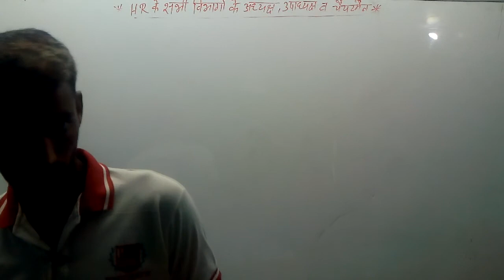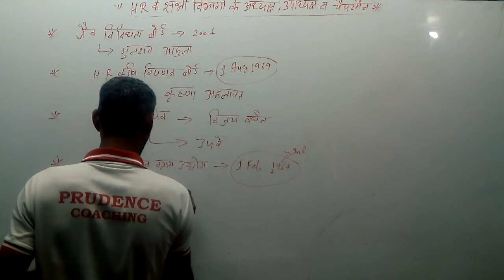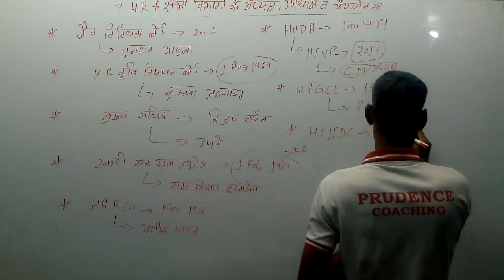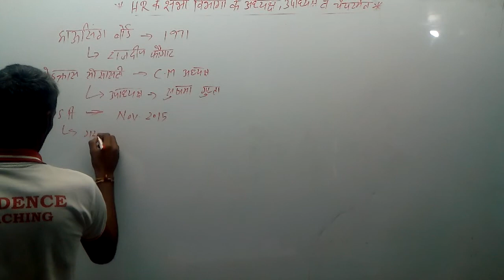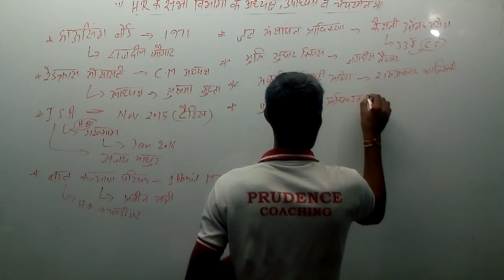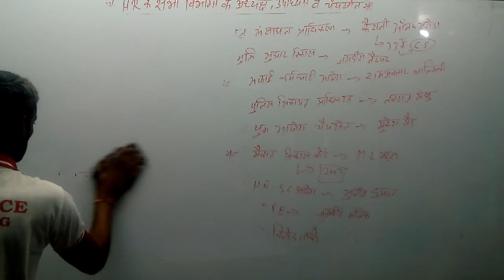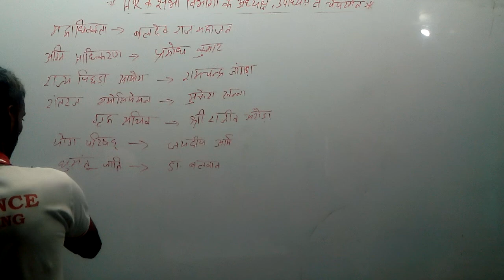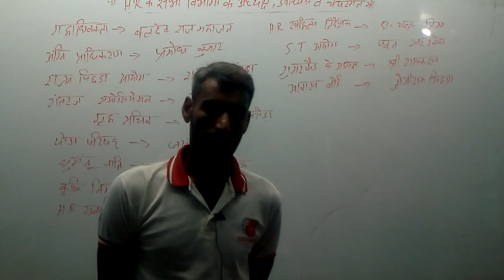Haryana ke sabhi department ke adhyaksh upadhyaksh OR chairman part 2 video by Ankush Saini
Haryana ke sabhi department ke chairman adhyaksh by Ankur Saini
Ek hi video mein Haryana ke sabhi department ke
Ek hi video mein Haryana ke sabhi vibhagon ke adhyaksh